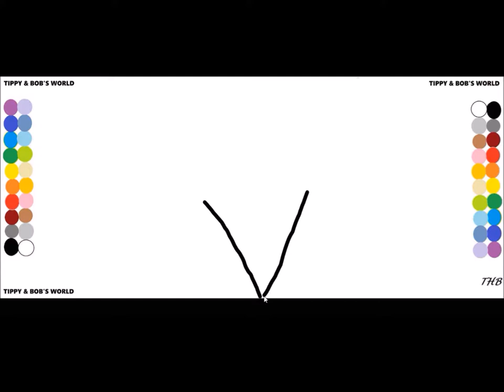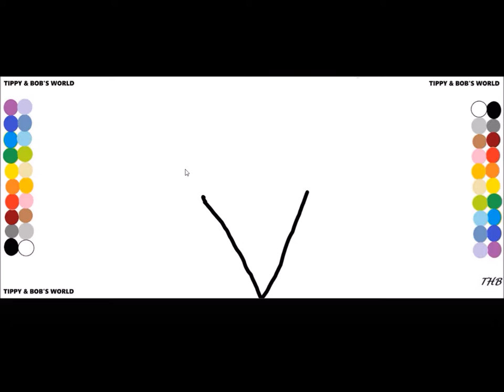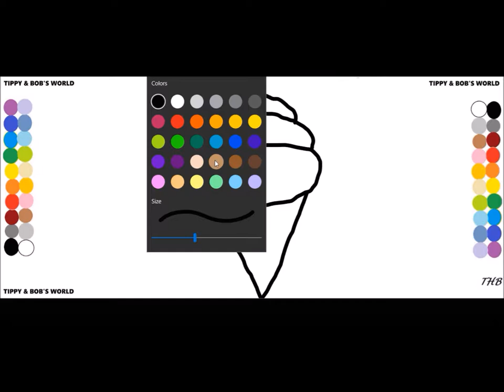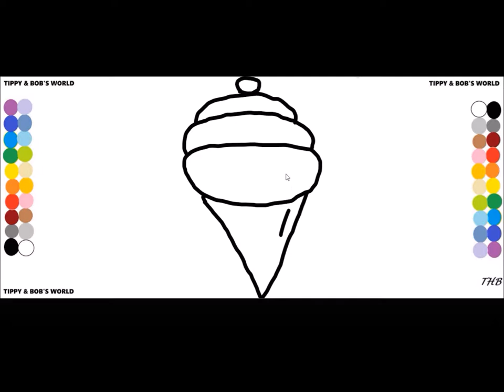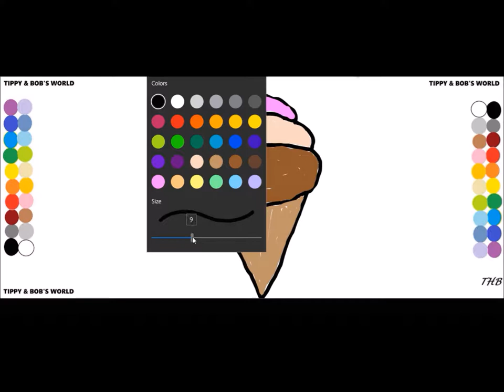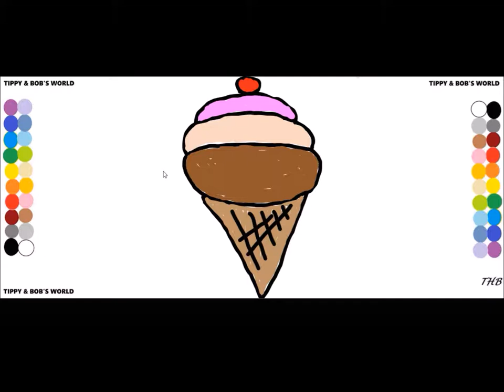How to draw and color a (ice-cream) TIPPY & BOB'S WORLD